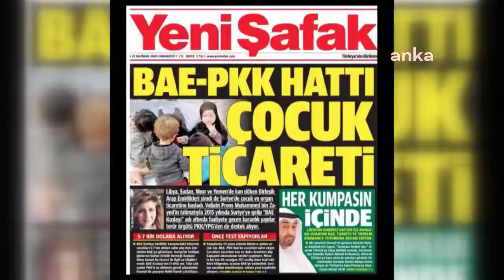Tuncay Özkan'dan BAE videosu: Omurga bunun neresinde? Hadi gel bunu açıkla Erdoğan?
CHP İzmir Milletvekili Tuncay Özkan, “FETÖ'yle birlikte darbe yapmakla suçladığı BAE veliaht prensini törenle karşıladı. Omurga bunun neresinde? Hadi gel bunu açıkla Erdoğan?” notuyla bir video klip paylaştı.